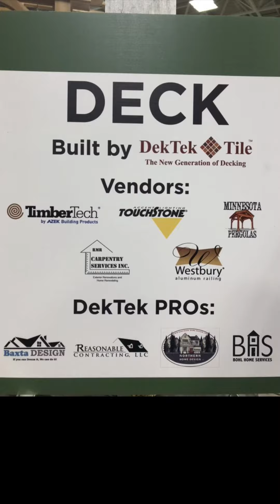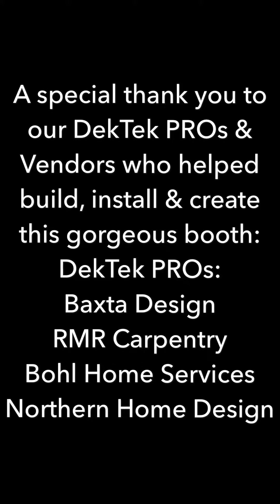DekTek Tile's Main Feature "Deck Wars" Booth at the Minneapolis Home + Garden Show!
DekTek Tile was thrilled to be one of the main feature of the Minneapolis Home + Garden Show Feb 22-24 & Mar 1-3, 2019! We were 1 of 5 companies in the state of Minnesota battling it out for DECK WARS! We want to give a very special thank you to all the DekTek PROs and Vendors that created this stunning outdoor living space!
Thank you Vendors:
~Minnesota Pergolas
~Waterstone Water Fire Tables and Custom Rock Creations
~Azek Building Products - TimberTech
~Westbury Aluminum Railing
~TouchStone Accent Lighting
~Midwest Lumber

Thank you DekTek PROs:
~Baxta Design, LLC
~RMR Carpentry Services
~Northern Home Design LLC
~Bohl Home Services

We raffled off a couple prizes! Watch the video to see the lucky winners of the FREE DekTek Tile accent deck ($750 value) and a FREE Contractor Sample Packet!!!

Contractors if you're interested in becoming a DekTek PRO to learn more!